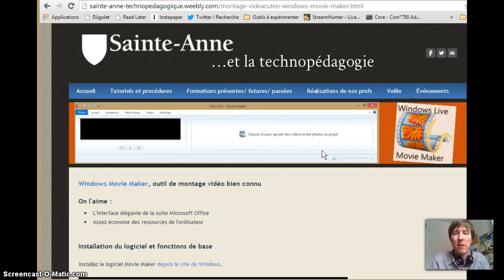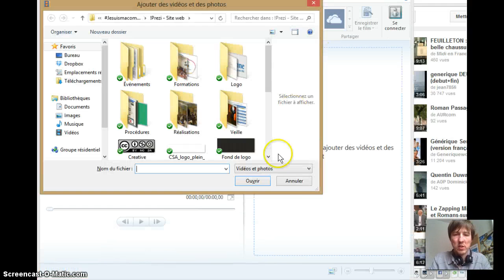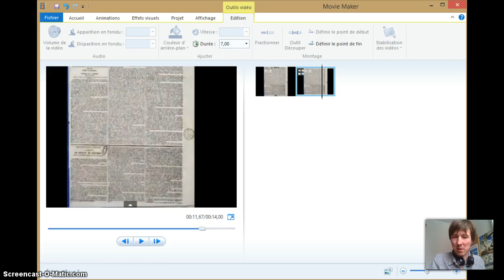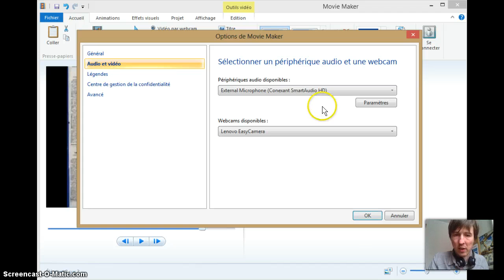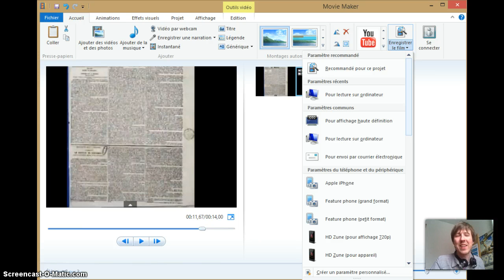Tutoriel CSA : Movie Maker, animation d'images, narration et téléversement